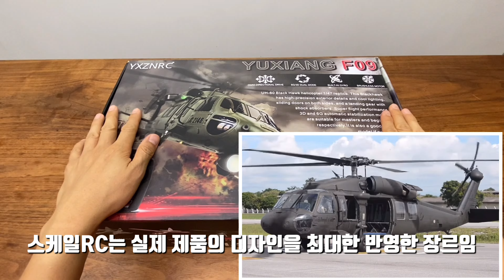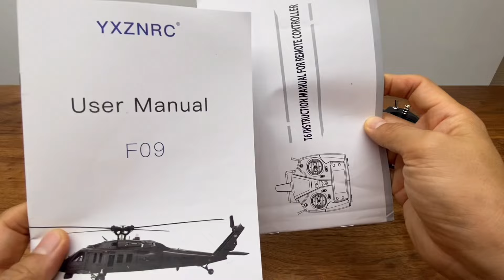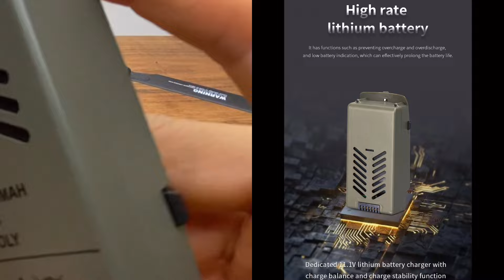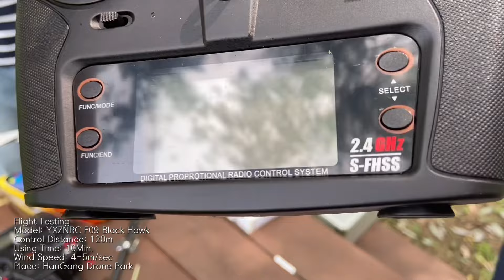"장난감 말고, 스케일 RC헬기도 도전합니다!”: 언박싱 & 비행테스트 RC 헬리콥터 RTF UH 60 블랙호크! / YUXIANG F09 Black Hawk Helicopter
-'블랙호크'의 1/47 스케일 RC헬기입니다. 추가로 부품이 필요없는 RTF(Ready To Fly)제품입니다.
-3D/6G 비행이 모두 지원됩니다 (초보자/중.상급자모두 사용)
-비행거리는 최대 120M
-비행시간은 약 7-10분내외
-기체크기: 425mm
-무게: 430g